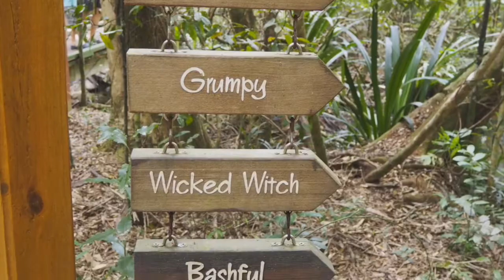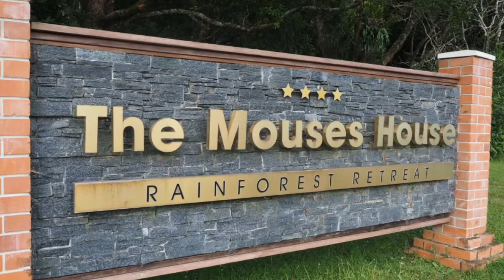The Mouses House Rainforest Retreat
Head over to our blog to read all about our family review of The Mouses House in Springbrook National Park

Louise